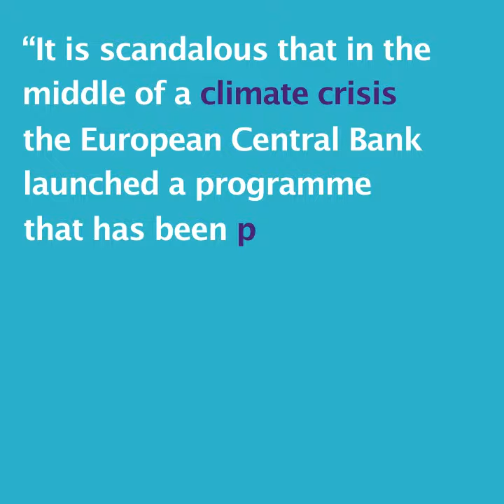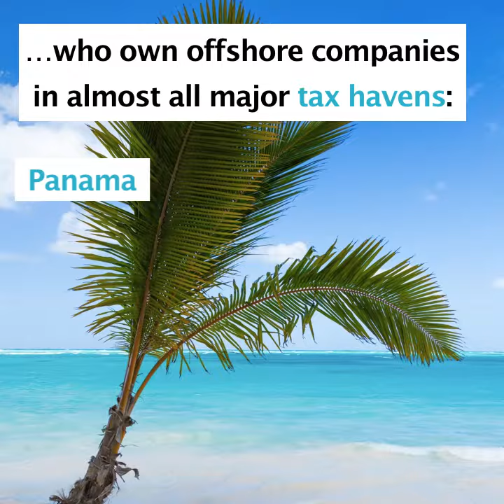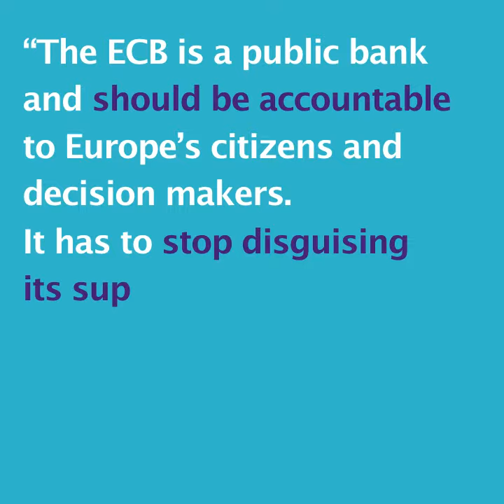Subsidies for polluters and tax avoidance?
Despite the supposed end of quantitative easing in December 2018, future reinvestments promised by the European Central Bank mean it will purchase at least another 180 billion euros of bonds in 2019. This offers ample room for channeling the money created by the ECB more effectively.